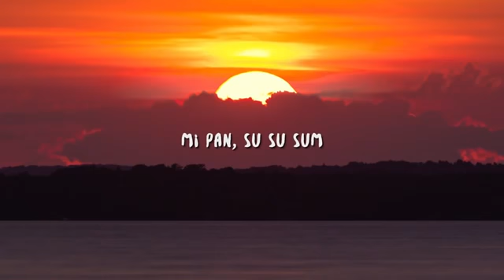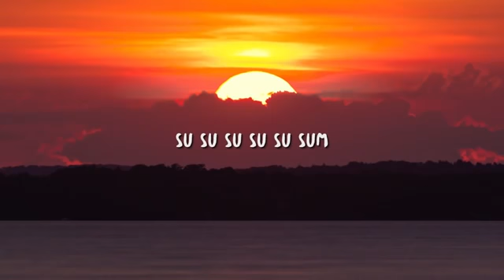Funny song to Nana far song